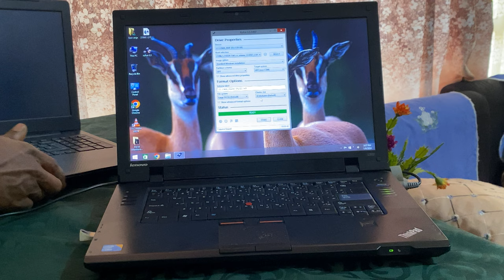How to Create A Windows 11 Bootable USBFlash Drive - Rufus Tool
Create Windows 11 bootable USB from Rufus
To create a bootable USB of Windows 11 with Rufus, use these steps:

Open Rufus website.

Double-click the executable to launch the tool.

Click the Settings button (third button from the left) at the bottom of the page.

Rufus open update settings

Under the “Settings” section, use the “Check for updates” drop-down menu and select the Daily option.

Click the Close button.

Click the Close button again.

Open Rufus again.

(Optional) Under the “Device” section, use the drop-down menu and select the USB flash drive to create the installation media.

Under the “Boot selection” section, use the drop-down menu and select the “Disk or ISO image” option.

Click the down-arrow button (on the right side) and select the Download option.

Rufus ISO download option

Click the Download button.

Select the Windows 11 option.

Click the Continue button.

Under the “Release” section, select the “22H2 (Build 22621.xxx – 2022.10)” option to download the Windows 11 2022 Update.

Rufus download Windows 11

Select the Windows 11 Home/Pro/Edu option.

Select the language for the Windows 11 installation.

Select the x64 architecture.

Select the location to save the Windows 11 22H2 ISO file automatically.

Under the “Image option” setting, select the “Standard Windows 11 Installation” option.

Rufus image option

(Optional) Continue with the default settings after the download.

(Optional) Under the “Volume label” setting, specify a name for the drive—for example, Windows 11 22H2 Setup.

Click the Start button.

Clear the “Remove requirement for 4GB+ RAM, Secure Boot, and TPM 2.0” option.

Rufus Windows 11 bypass requirements

Clear the “Remove requirement for an online Microsoft account” option.

(Optional) Check the “Create a local account with username” option if you want an installation with a local account instead of a Microsoft account (not recommended).

Click the OK button.

Once you complete the steps, the tool will begin creating a bootable media with the Windows 11 installation media.

To create a Windows 11 bootable USB, download and launch the “Media Creation Tool,” select the “USB flash drive” option, and continue with the on-screen directions.
Another way to create a USB drive is to use the Rufus tool, which includes the option to download the Windows 11 ISO or the Ventoy app that makes any ISO file bootable.
You can also download the official Windows 11 ISO manually and use Command Prompt to create the bootable media.